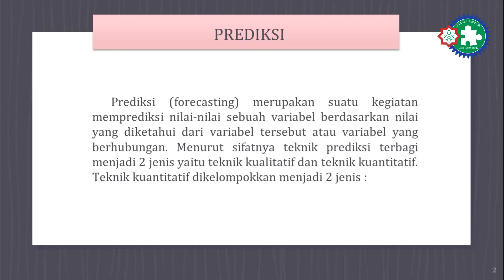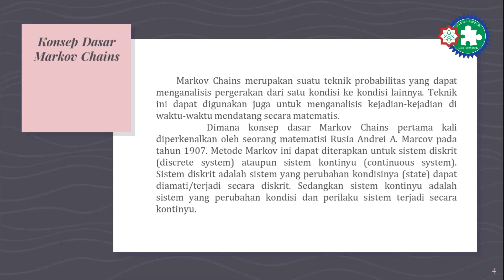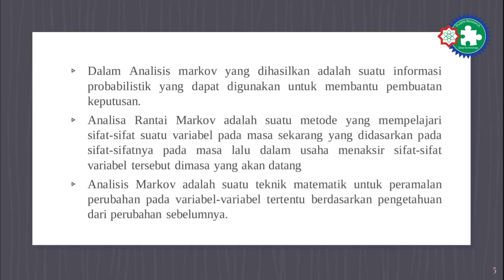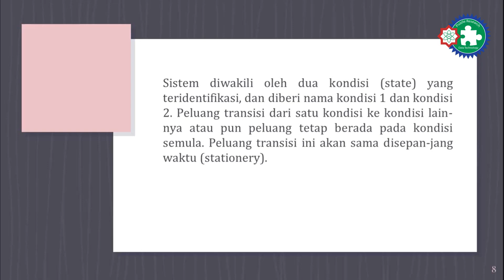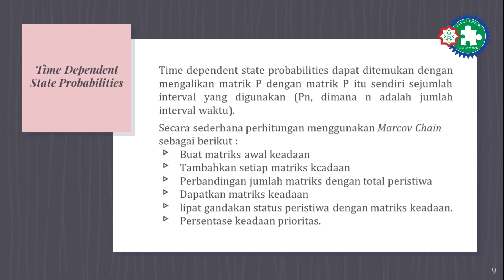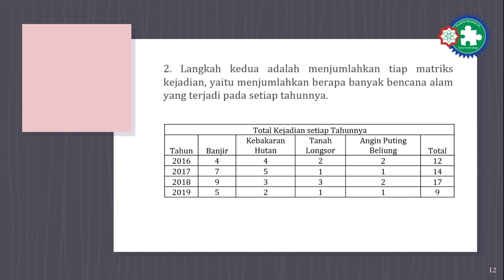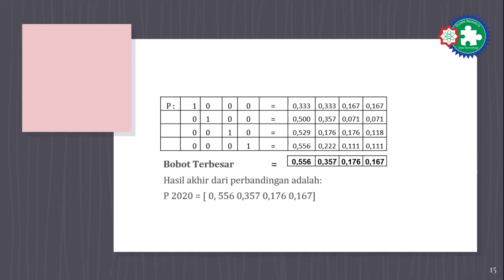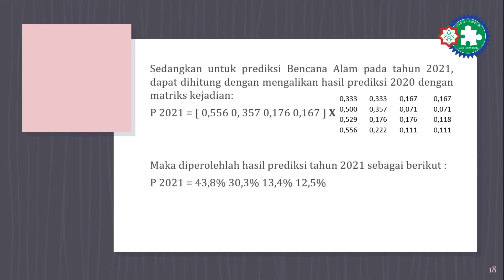11. Data Mining - Penerapan Algoritma Markov Chains | Elvia Andri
Salam Edukasi
Salam Produktif
"Harvest of Insight" EPISODE 11 ditaja oleh PREDATECH tayang exclusive hanya di Youtube Channel Predatech Official
Pemateri: Elvia Andri
Materi: Data Mining (Penerapan Algoritma Markov Chains)

Puzzle Research Data Technology
PREDATECH
"Searching,Creating and Giving The Best"
Fakultas Sains dan Teknologi
UIN SUSKA RIAU
Fanspage : Puzzle Research
Web : predatech.uin-suska.ac.id
Youtube : Predatech Uin Suska Riau